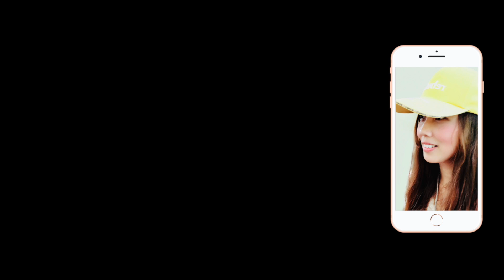禮兵踱槍之後的雙手轉槍回正慢動作【玲玲微電影 SmileVlog】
影片標題：禮兵踱槍之後的雙手轉槍回正慢動作【玲玲微電影 SmileVlog】

拍攝器材：Canon EOS M50 無單反相機with Canon 55-200mm Lens

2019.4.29 中正紀念堂衛兵交接儀式系列Chiang Kai-shek Memorial Hall  Guard Mounting Series

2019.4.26 中正紀念堂衛兵交接儀式系列Chiang Kai-shek Memorial Hall  Guard Mounting Series

2019新北市潑水節系列